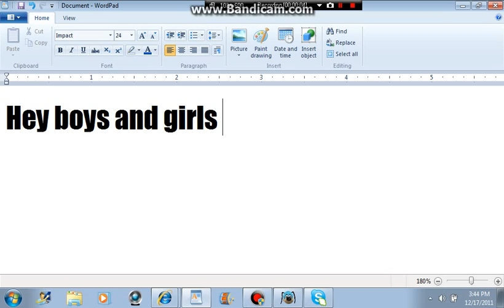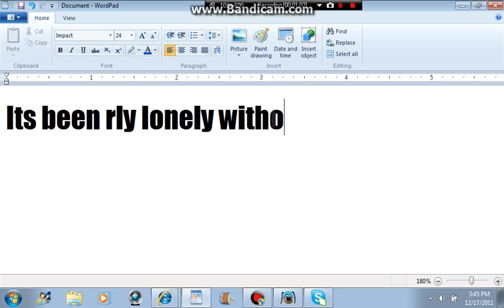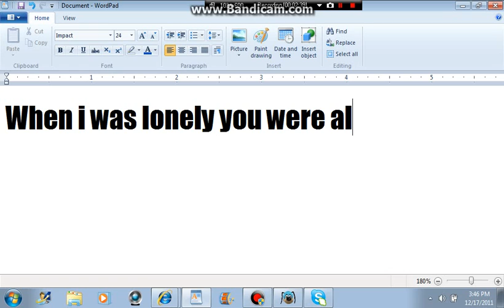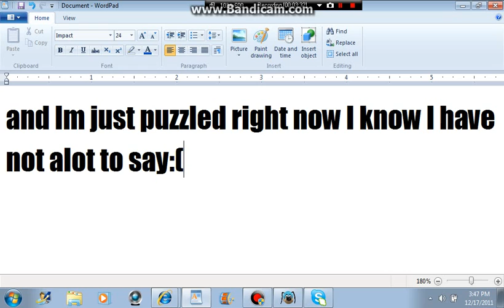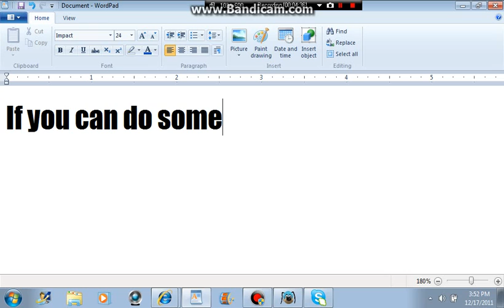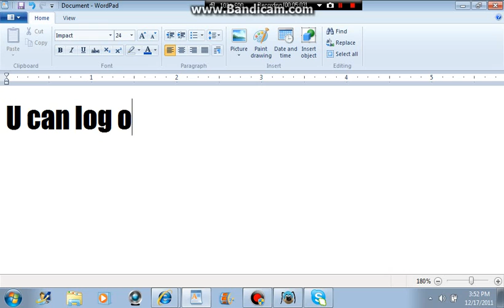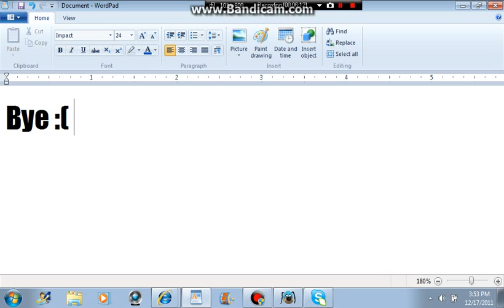Endrita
Endrita please, give me a sign.